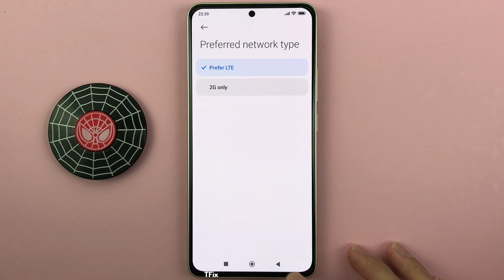How to change preferred network type 4G 3G 2G on Xiaomi Redmi Note 13 Android 14